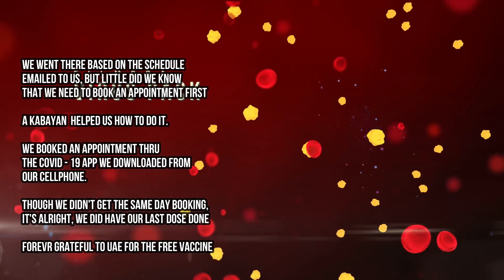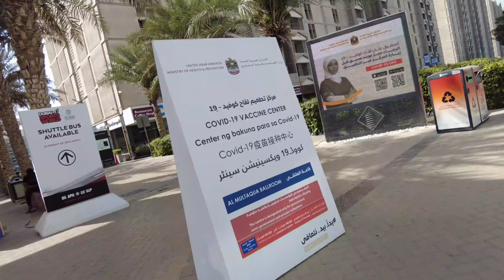VACCINE DONE, THANK YOU UAE! Vlog51